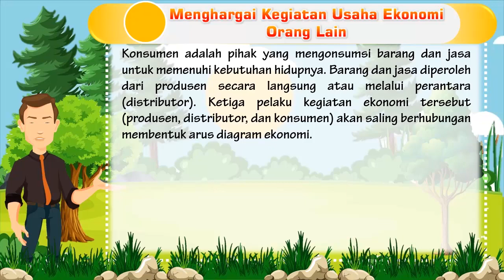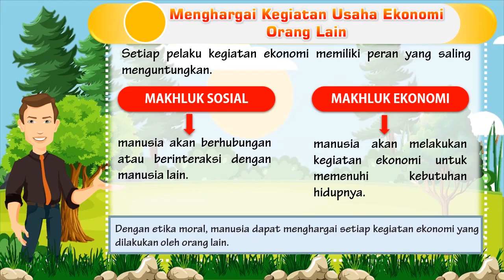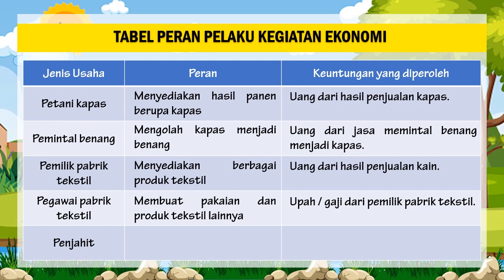TEMATIK KELAS 5 TEMA 8 SUBTEMA 3 PEMBELAJARAN 4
Halo sahabat cerdas dan guru hebat Indonesia. Fendra Nugroho channel berupaya untuk menyediakan video pembelajaran bagi guru dan juga siap untuk menjadi sahabat belajar anak-anak di rumah. Kali ini saya berbagi video pembelajaran tematik kelas 5. Video kali ini menjelaskan tema 8 subtema 3 dan pembelajaran 4. Untuk menguji pemahamnamu, sahabat cerdas bisa mengerjakan latihan soal berikut ini :